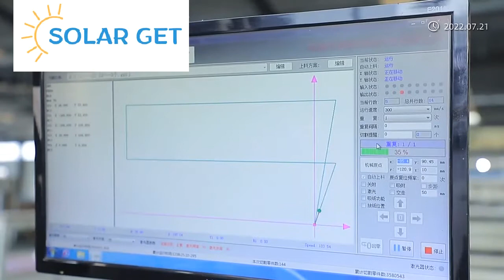China Solar Street light manufacturer-SOLAR GET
Solar-Get, is the leading China solar street light manufacturer.
We can produce all kinds of solar light, portable solar power, solar panels.